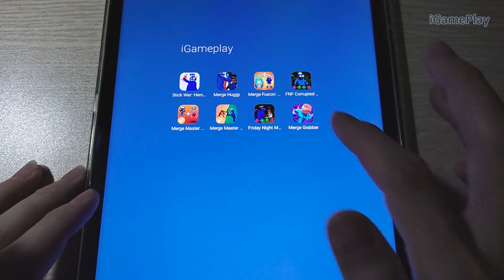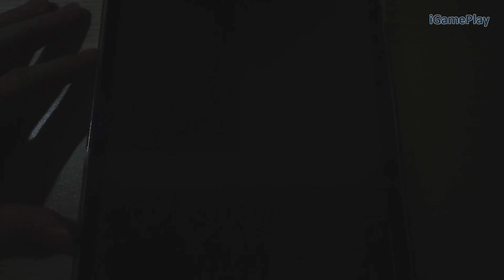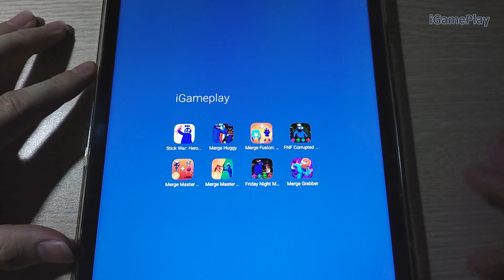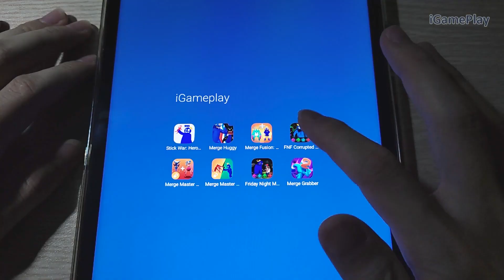Merge Rainbow Friends,Merge Blue Monster,Merge Huggy,Merge Grabber,FNF Funkin,Pibby Mod ,Stick War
iGamePlay brings to you a new Gameplay Combo video!
This video features Merge Rainbow Friends, Merge  Blue Monster, Merge Huggy, Merge Fusion Rainbow Friends and many more games.
Here’s the list of games in order:
1. Merge Master Rainbow Friends
2. Merge Master Blue Monster
3. Merge Huggy
4. Merge Fusion Rainbow Friends
5. Merge Grabber
6. Friday Night Mod: FNF Funkin
7. FNF Corrupted Night : Pibby Mod
8.  Stick War : Hero Tower Defense